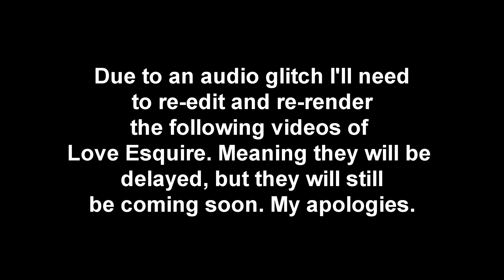THAT'S A LOT OF GOLD - Love Esquire #7 - MangoMaraudr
Audio should be fixed, let me know.

You usually play as the hero… but not this time! You're a lowly squire who's on an epic quest to get laid. Here's the catch: you've only got a few months left to find the girl of your dreams before you're shipped off to war. So git gud, get laid, and find man's greatest pleasure in Love Esquire!